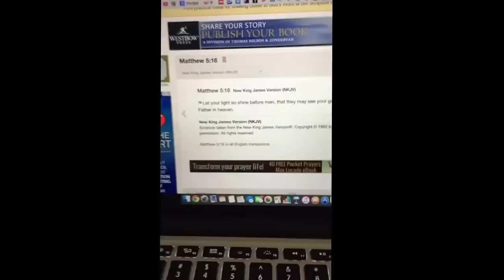Preaching Good or Doing Good?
In this message we discuss how our actions speaker louder than our words when ministering in the "Market Place"!